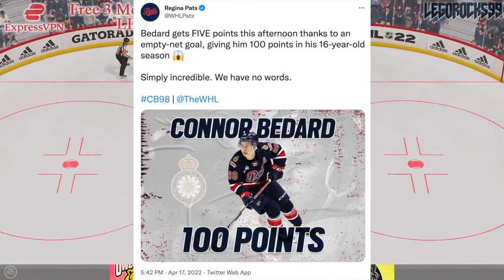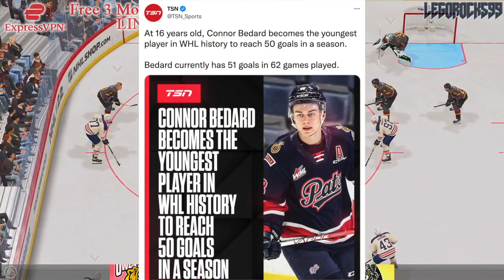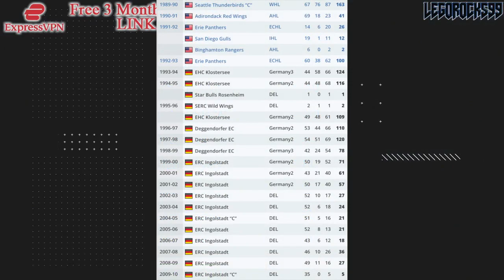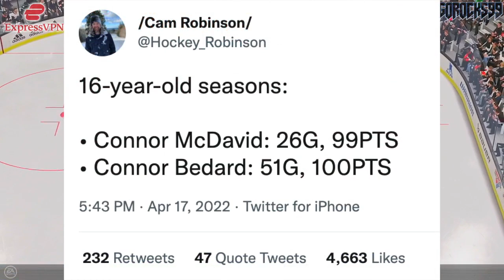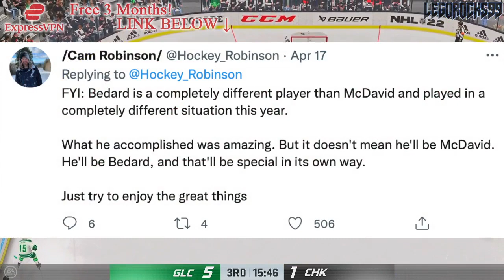CONNOR BEDARD VS CONNOR McDAVID: 16-Year-Old CHL Seasons—Top NHL Prospects News & Rumours Today 2023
Connor Bedard, the projected 1st overall pick at the 2023 NHL Entry Draft, has scored 100 points in his 16-year-old season in the WHL.

Let's compare this to Connor McDavid in the OHL.

The 2021 NHL Draft 1st Round went as follows:

1st) Buffalo Sabres, Owen Power
2nd) Seattle Kraken, Matty Beniers
3rd) Anaheim Ducks, Mason McTavish
4th) New Jersey Devils, Luke Hughes
5th) Columbus Blue Jackets, Kent Johnson
6th) Detroit Red Wings, Simon Edvinsson
7th) San Jose Sharks, William Eklund
8th) Los Angeles Kings, Brandt Clarke
9th) Arizona Coyotes (from Vancouver Canucks), Dylan Guenther
10th) Ottawa Senators, Tyler Boucher
11th) Arizona Coyotes, FORFEITED
12th) Columbus Blue Jackets (from Chicago Blackhawks), Cole Sillinger
13th) Calgary Flames, Matthew Coronato
14th) Buffalo Sabres (from Philadelphia Flyers), Isak Rosén
15th) Detroit Red Wings (from Dallas Stars), Sebastian Cossa
16th) New York Rangers, Brennan Othmann
17th) St. Louis Blues, Zachary Bolduc
18th) Winnipeg Jets, Chaz Lucius
19th) Nashville Predators, Fedor Svechkov
20th) Minnesota Wild (from Edmonton Oilers), Jesper Wallstedt
21st) Boston Bruins, Fabian Lysell
22nd) Edmonton Oilers (from Minnesota Wild), Xavier Bourgault
23rd) Dallas Stars (from Washington Capitals via Detroit Red Wings), Wyatt Johnson
24th) Florida Panthers, Mackie Samoskevich
25th) Columbus Blue Jackets (from Toronto Maple Leafs), Corson Ceulemans
26th) Minnesota Wild (from Pittsburgh Penguins), Carson Lambos
27th) Nashville Predators (from Carolina Hurricanes), Zachary L’Heureux
28th) Colorado Avalanche, Oskar Olausson
29th) New Jersey Devils (from New York Islanders), Chase Stillman
30th) Vegas Golden Knights, Zach Dean
31st) Montreal Canadiens, Logan Mailloux
32nd) Chicago Blackhawks (from Tampa Bay Lightning via Columbus Blue Jackets), Nolan Allan